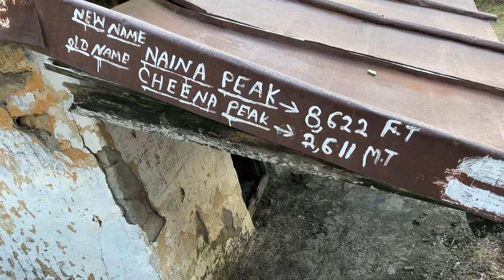Ye kaha Pohoch Gaye ? 😍 Heaven Naina Peak Nainital Trekking || Nainital Tourist Places || China Peak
Nainital is situated in Uttarakhand and only 320 Km away from Delhi so nainital is a weekend place and you can also see snow in nainital in some times of the year. In this video I will give you a complete guided tour of nainital with complete information and tour budget. This video is divided into two part and for complete information watch both part of this video.

Nainital uttarakhand ka ek bahut hi prasiddha hill station hai aur yaha par ghumne ki bhi kai sari places hai. Nainital delhi se kewl 320 km hai jis se yaha par tourist weekend me bhi ghumne ke lie ja skte hai. Is video me aapko nainital ghumne ki puri jankari milegi aur aapko nainital kab kaise kaha aur kitne kharch me ghumna hai iski jankari bhi milegi jis se aap nainital ghumne ka plan asani se bana paenge. Ye video do part me hai aur puri jankari ke lie dono part jrur dekhe.

1. raj bhawan
2. nainital zoo
3. naina devi temple
4. bara patthar
5. botanical garden
6. cave garden
7. naina peak
8. naina lake
9. lover’s view point
10. himalyan view point
11. lake view point
12. mall road
13. sattal
14. khurpatal
15. lake tour
16. dorthy seat tiffin top